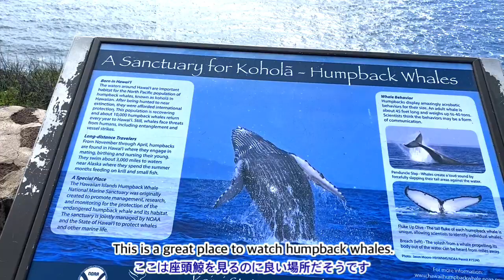Hawaii Beautiful Ocean Trail ハワイの海を見ながらハイキング 灯台トレイル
Makapu'u Lighthouse Trail offers a beautiful walk with stunning views of Hawaii's ocean.
The view from the top is breathtaking!  The trail is paved and it's 1.2mile to the top.
ハワイの美しい海を眺めながら歩けるマカプウ・ライトハウス・トレイル。
頂上からの景色は絶景です！　舗装された道路で、頂上までは2kmほど。

This is my favorite hiking course, perfect for a fun walk while enjoying the ocean view.
海を眺めながら楽しく歩ける、お気に入りのハイキングコースです♪

I’m going to post more videos in Hawaii.
これからもハワイのお出かけ情報をアップしていきます。

Mika

🎵Hill Cowboy written by いまたく様
🎵Beginning written by Kyaa様
🎵Spring Migration - The Great North Sound Society様
🎵おーたむうぉーきんぐ by もっぴーさうんど様

⭐︎⭐︎⭐︎(o^^o)⭐︎⭐︎⭐︎(o^^o)⭐︎⭐︎⭐︎(o^^o)⭐︎⭐︎⭐︎(o^^o)⭐︎⭐︎⭐︎(o^^o)⭐︎⭐︎⭐︎(o^^o)⭐︎⭐︎⭐︎(o^^o)⭐︎⭐︎⭐︎(o^^o)⭐︎⭐︎⭐︎
This channel primarily shares my outings in Hawaii.  As a nature lover, I often post the video of the beautiful nature of Hawaii.  I also upload travel videos when I return to Japan.  I teach yoga in Hawaii, and I upload a few yoga videos as well.  This channel features a variety of content, and I hope you enjoy it.
このチャンネルでは、ハワイでのお出かけ日記をメインにお届けしています。自然が好きなので、ハワイの美しい自然の様子を多くお届けします。また、日本へ一時帰国した際の旅行動画もアップしています。ハワイではヨガを教えており、少しですがヨガの動画もアップしています。
様々なコンテンツをアップしていますが、楽しんでいただけたら嬉しいです。どうぞよろしくお願いします。
Aloha in Life -Mika